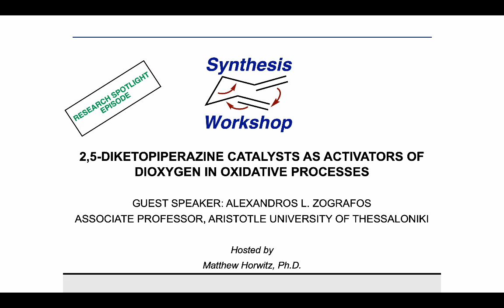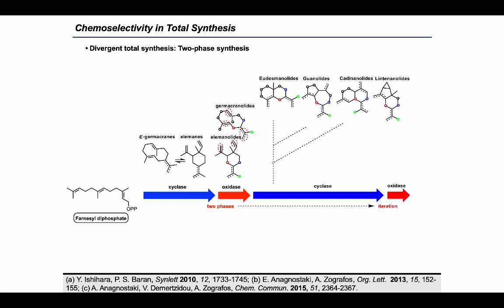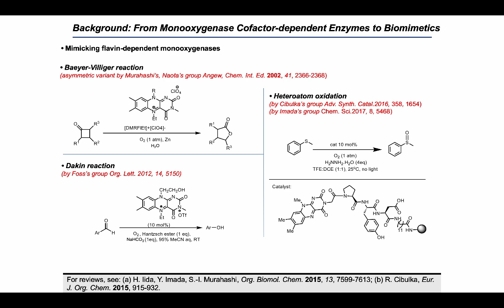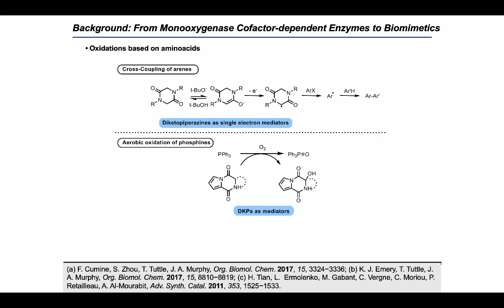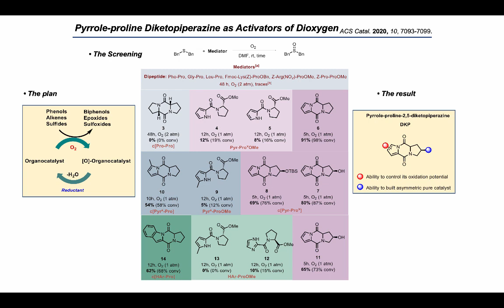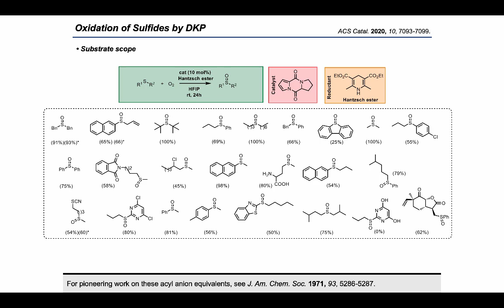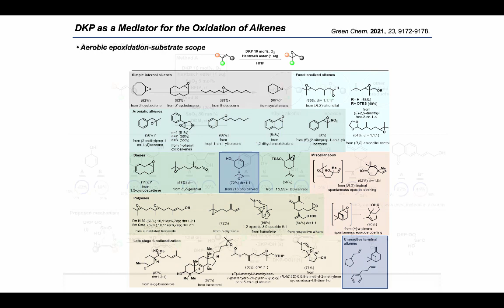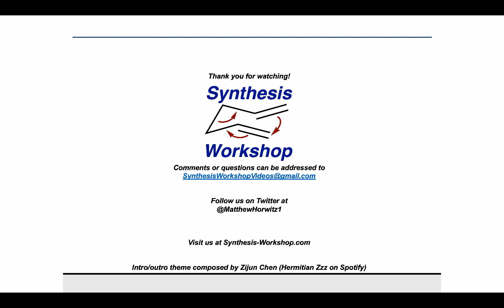Synthesis Workshop: Diketopiperazine Catalysis with Prof. Alexandros Zografos (Episode 97)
In this Research Spotlight episode, Prof. Alexandros Zografos joins us to share his group's work on diketopiperazine catalysts in the context of dioxygen activation for synthetic applications.

Key references:
ACS Catal. 2020, 10, 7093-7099.
Green Chem. 2021, 23, 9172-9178.

Additional references (in order of appearance):
For discussion on the topic, see: (a) E. Anagnostaki, A. Zografos, Chem. Soc. Rev. 2012, 41, 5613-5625; (b) M. A. Fischbach, J. Clardy, Nat. Chem. Biol. 2007, 3, 353–355.
(a) Y. Ishihara, P. S. Baran, Synlett 2010, 12, 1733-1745; (b) E. Anagnostaki, A. Zografos, Org. Lett.  2013, 15, 152-155; (c) A. Anagnostaki, V. Demertzidou, A. Zografos, Chem. Commun. 2015, 51, 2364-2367.
For a review on the topic, see: M. Petsi, A. L. Zografos, Synthesis 2018, 50, 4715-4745.
For reviews on the topic, see: (a) C. T. Walch, T. A. Wencewich, Nat. Prod. Rep. 2013, 30, 175-200; (b) R. Teufel, Archiv Biochem. Biophys. 2017, 632, 20-27.
For reviews, see: (a) H. Iida, Y. Imada, S.-I. Murahashi, Org. Biomol. Chem. 2015, 13, 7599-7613; (b) R. Cibulka, Eur. J. Org. Chem. 2015, 915-932.
For pioneering work on these acyl anion equivalents, see J. Am. Chem. Soc. 1971, 93, 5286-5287.

Cofactor-independent monooxygenase graphic obtained from Protein Data Bank (PDB: 10.2210/pdb3KG1/pdb); authors: Koskiniemi, H., Grocholski, T., Lindqvist, Y., Mantsala, P., Niemi, J., Schneider, G. Relevant publication: Biochemistry 2010, 49, 5, 934–944.